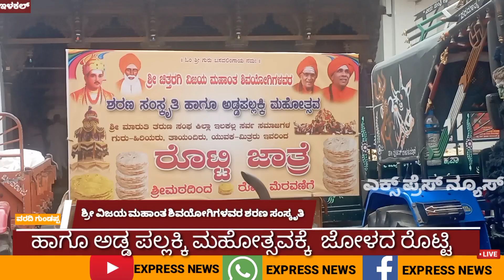ಶ್ರೀ ವಿಜಯ ಮಹಾಂತೇಶ್ವರ ಜಾತ್ರಾ ಮಹೋತ್ಸವಕ್ಕೆ ವಿವಿಧ ಗ್ರಾಮಗಳಿಂದ ಜೋಳದ ರೊಟ್ಟಿ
@expressnewsilkal901 ಶ್ರೀ ಚಿತ್ತರಗಿ ವಿಜಯ ಮಹಾಂತ ಶಿವಯೋಗಿಗಳವರ ಶರಣಸಂಸ್ಕೃತಿ ಹಾಗೂ ಅಡ್ಡಪಲ್ಲಕ್ಕಿ ಮಹೋತ್ಸವ ಕಾರ್ಯಕ್ರಮಕ್ಕೆ ಆಗಮಿಸಿದ ಭಕ್ತಾದಿಗಳಿಗೆ ವಿವಿಧ ಗ್ರಾಮಗಳಿಂದ ಮಹಿಳೆಯರು ಜೋಳದ ರೊಟ್ಟಿಗಳನ್ನು ಟ್ರ್ಯಾಕ್ಟರ್ ಗಳ ಮೂಲಕ ತಯಾರಿಸಿ ಕಳಿಸುತ್ತಿದ್ದಾರೆ ನಂತರ ಜೋಳದ ರೊಟ್ಟಿಗಳನ್ನು ನಗರದ ಪ್ರಮುಖ ಬೀದಿಗಳಲ್ಲಿ ಮೆರವಣಿಗೆ ಮಾಡಿ ಕಂಠಿ ವೃತ್ತದಲ್ಲಿ ರುವ ಅನುಭವ ಮಂಟಪದಲ್ಲಿ ಇಡಲಾಯಿತು ನಂತರ ಜೋಳದ ರೊಟ್ಟಿಗಳನ್ನು ತಯಾರಿಸಿಕೊಂಡು ಆಗಮಿಸಿದ ಭಕ್ತಾದಿಗಳಿಗೆ ಶ್ರೀಗಳು ಆಶೀರ್ವದಿಸಿದರು